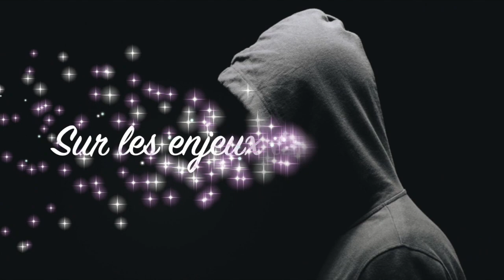CES ENSEIGNANTES QUI HURLENT. #162